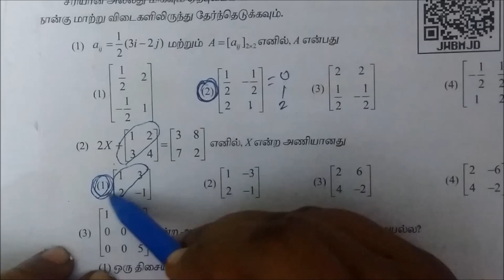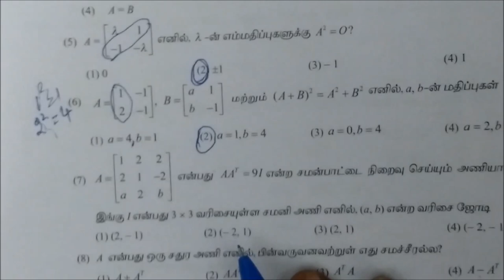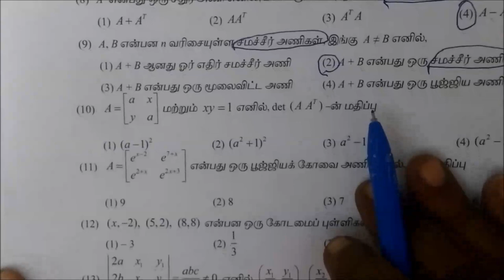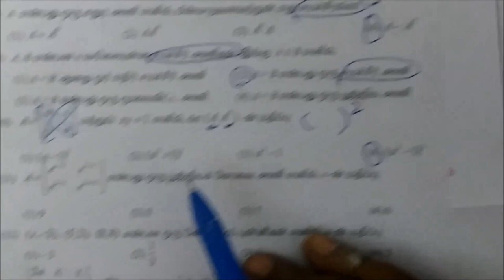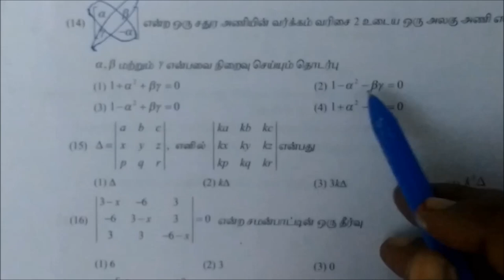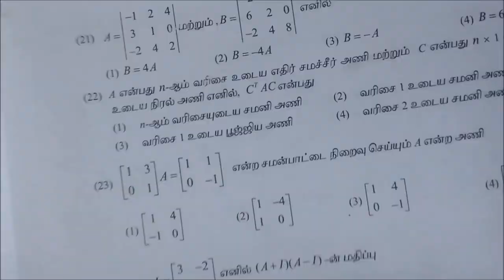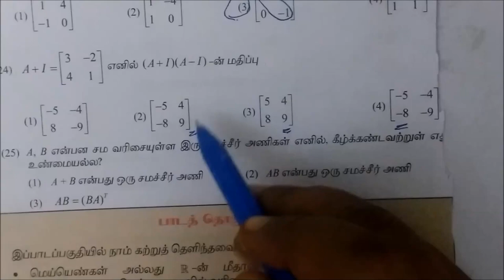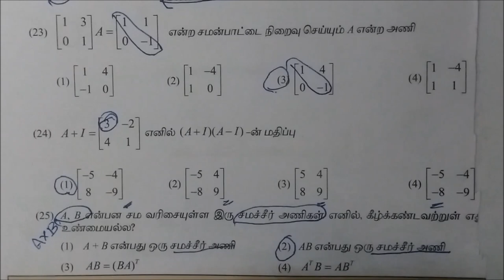11th maths TM Ex-7.5 [1-25] 🙏3rd qn correct answer (option-1 திசையிலி அணி)✅ One mark Matrices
11-M  Ex-7.5 [1-25] ✅3rd qn correct  answer (option-1 திசையிலி அணி)✅ Sorry for the inconvenience 🙏 One mark short .Matrices @Gomathidharmarajan